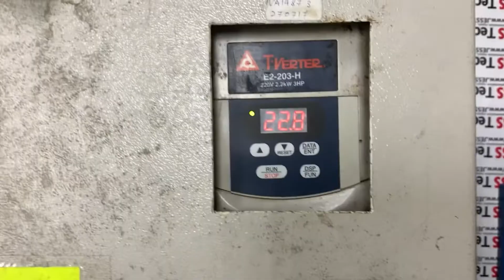Repair Tveter Drive | VR Not Function | JESS TECHNOLOGY MALAYSIA